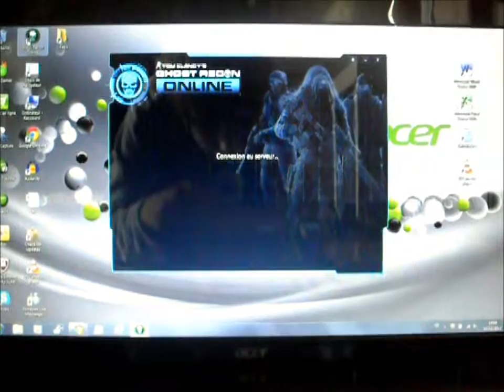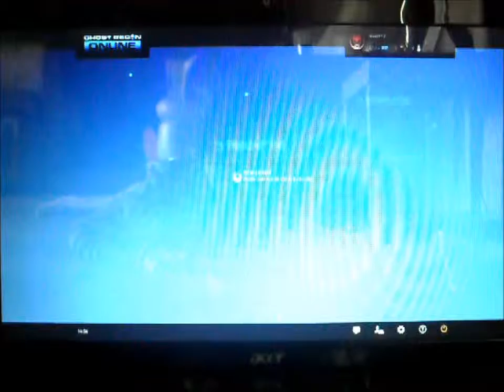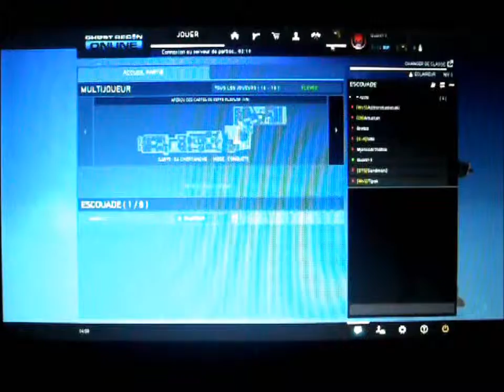[Présentation] Ghost Recon Online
C'est la 1ère vidéo PC et sa sera sur un jeu superbe : Ghost Recon Online que je vais vous présenter dans cette vidéo ! Mon pseudo : Quent13